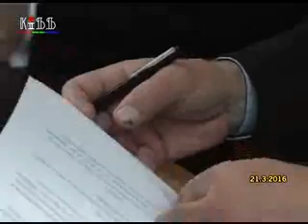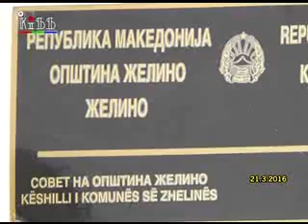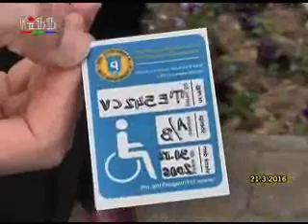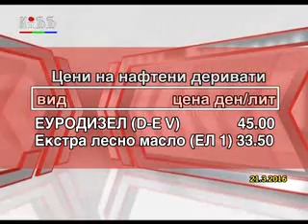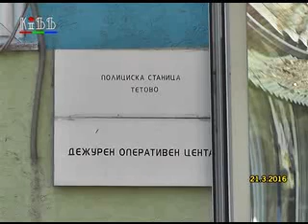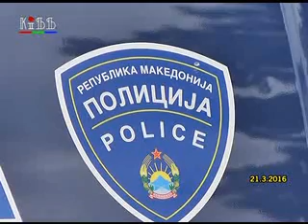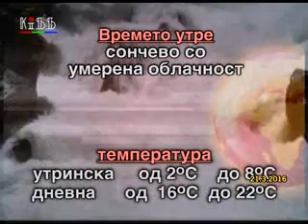Regionalni vesti 21 mart